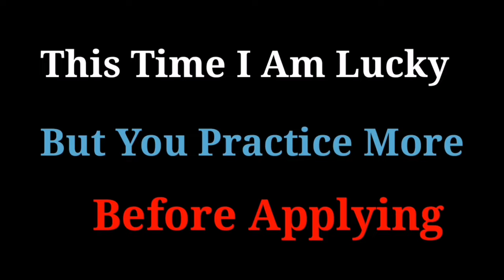Roulette Very Smart Betting to Win